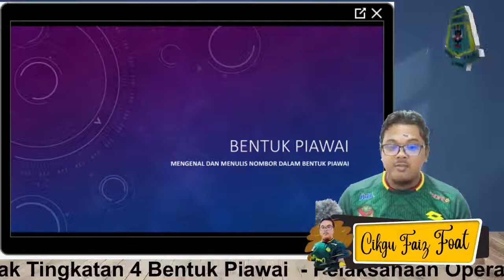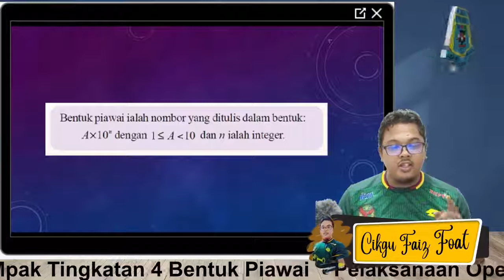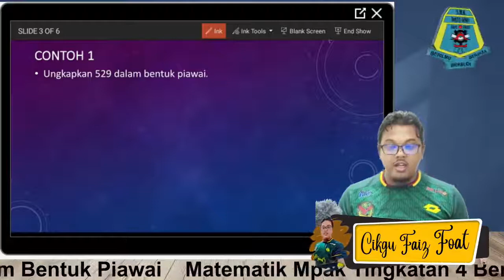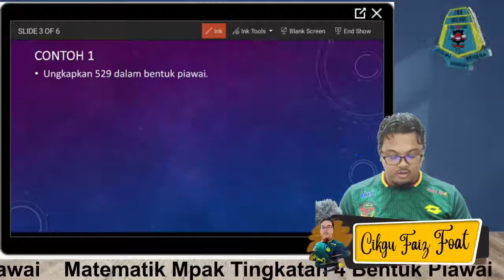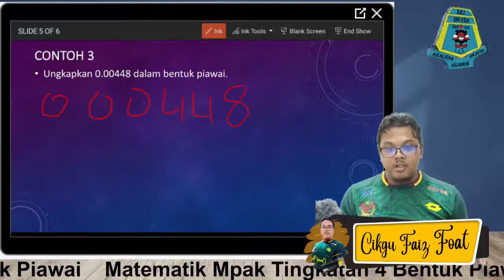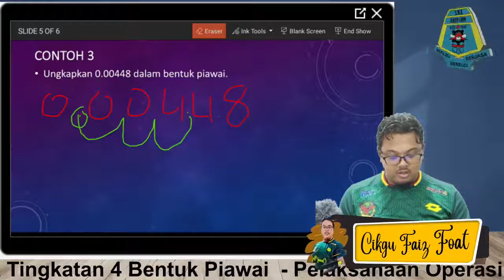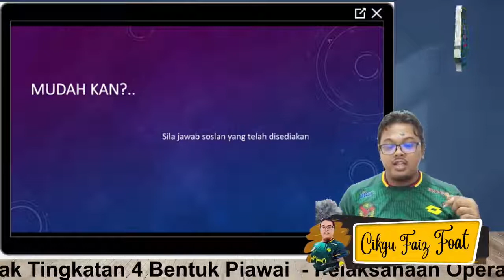Mengenal dan Menulis Nombor dalam Bentuk Piawai MATEMATIK MPAK TINGKATAN 4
Bentuk piawai : Mengenal dan Menulis Nombor dalam Bentuk Piawai  MATEMATIK MPAK KSSM TINGKATAN 4 TAHUN 2021

"CIKGU DAH BUKA PINTU UNTUK KAMU, SEKARANG CIKGU TUNGGU UNTUK KAMU MASUK DAN MENGAHSILKAN KEJAYAAN"